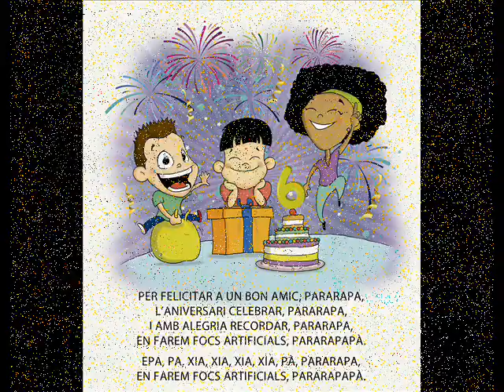PAÍS DE XAUXA. 6 ANYS. CANÇÓ ANIVERSARI: FOCS ARTIFICIALS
Companyia Espectacles. Música i Teatre Familiar.
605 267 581. JAUME paisdexauxa@paisdexauxa
Segueix-nos a les xarxes socials: @paisdexauxa